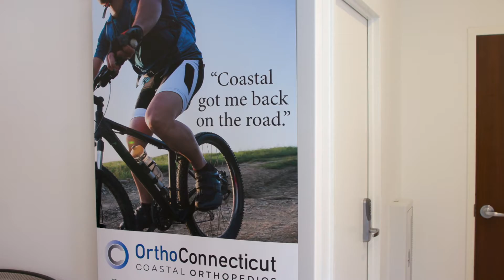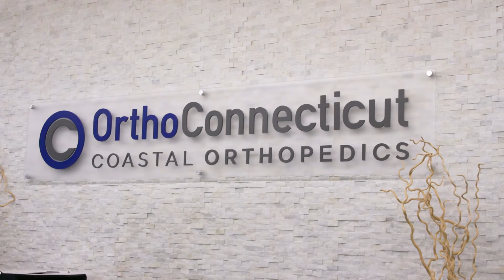What is a Sports Medicine Specialist | Coastal Orthopedics | Dr. Fletcher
Learn from Dr. Fletcher at Coastal Orthopedics what a sports medicine specialist does. Dr. Fletcher is an Orthopedics Surgeon specializing in Sports Medicine and Total Joint Replacement. Dr. Fletcher looks to find a streamline recovery process for his athletes to coordinate with their busy schedule. Find out how sports medicine can treat all types of sports related injuries.To learn more about Dr. Deluca,